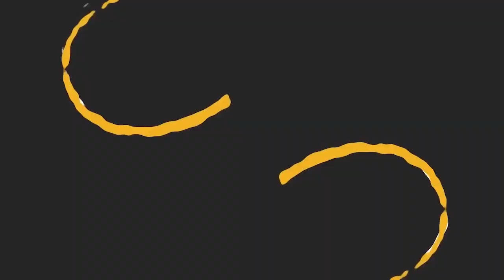Value of information over rhetoric | Monthly Ones, S2E5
Sathya and Susheel debate the value of information, how it is useful to citizens and quality of governance.